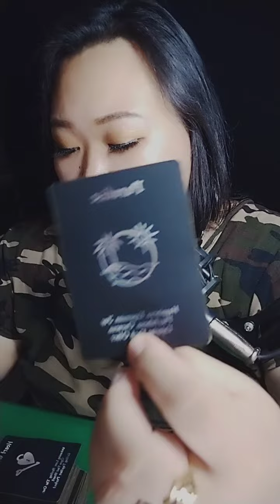💦💕 Gusto nyang magkaroon ng "SOMETHING" sa inyo. Cancer/Scorpio/Pisces